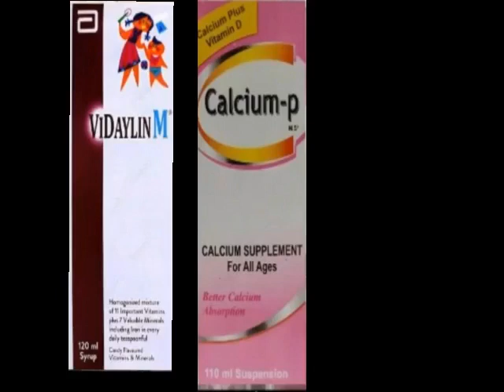HOW TO RAISE FREE ROOSTER HEN CHICKS IN RECORD TIME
پلیز میرے چینل کو سبسکرائب کریں اور میری ویڈیوز کو لائک اور کمنٹ کریں۔
شکریہ
ناصر خان